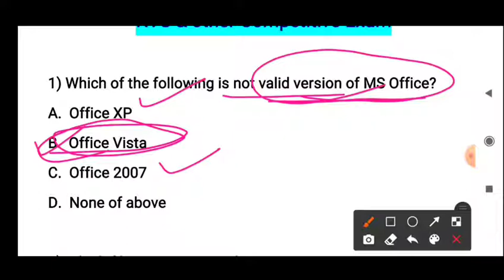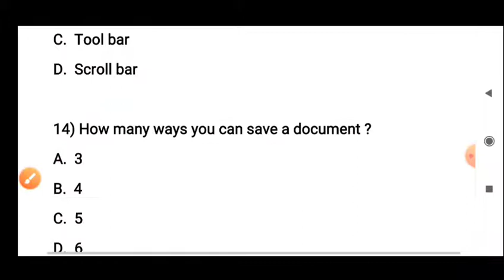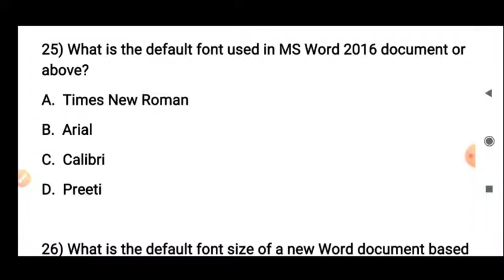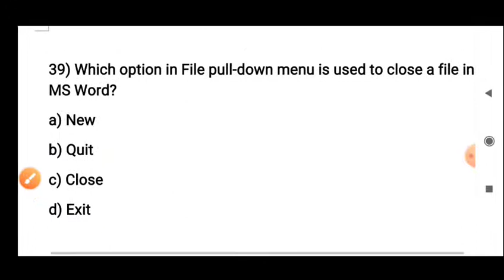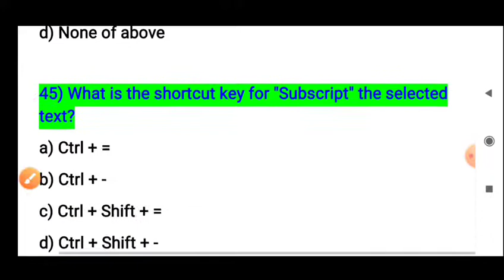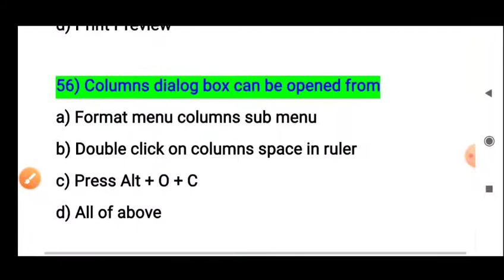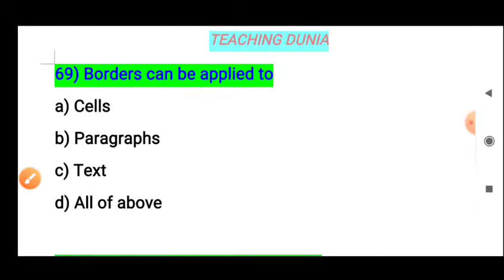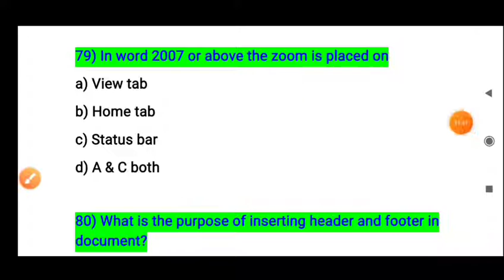Microsoft Word MCQ || Contractual High School Teacher Exam || TGT, JT, OSSC, OSSSC, RI,AMIN,ASO EXAM